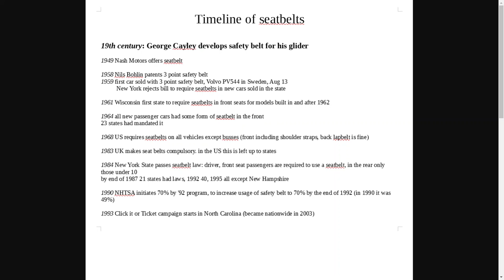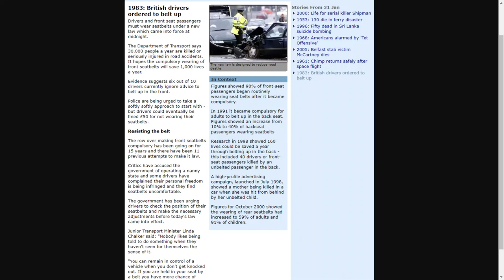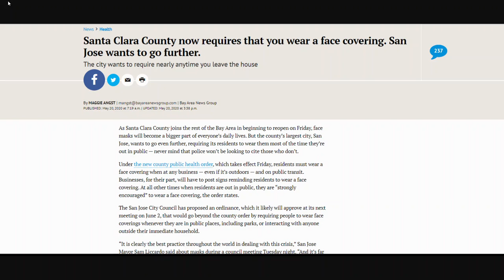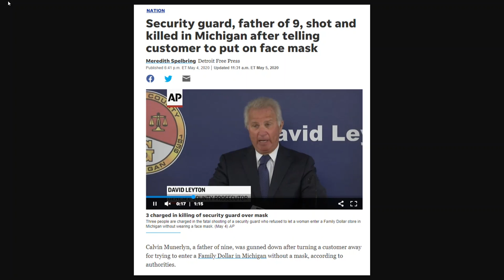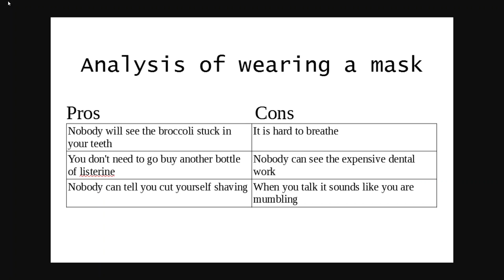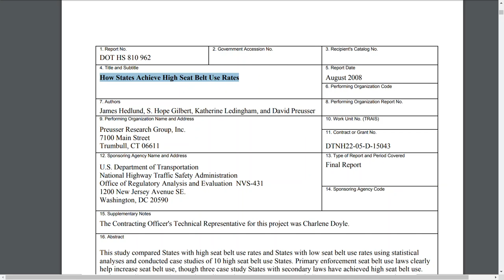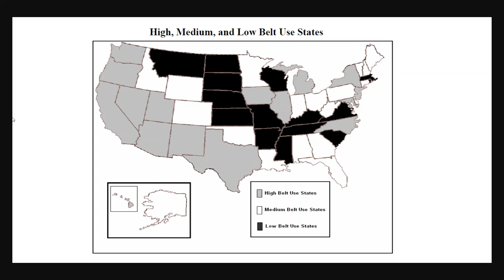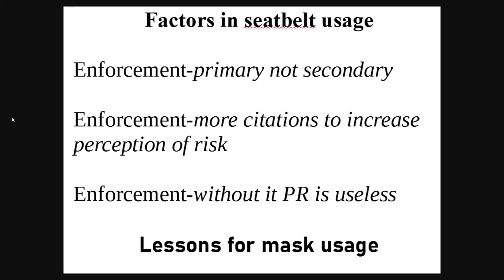Lessons from the seatbelt-increasing mask usage during the coronavirus pandemic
People don't like wearing masks. What can the government learn from the history of the safety belt in increasing mask usage?